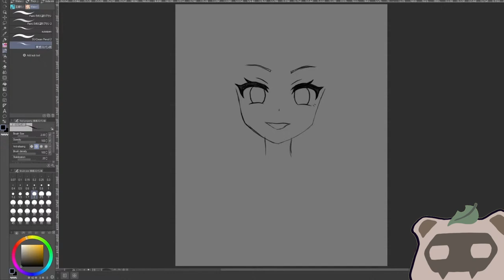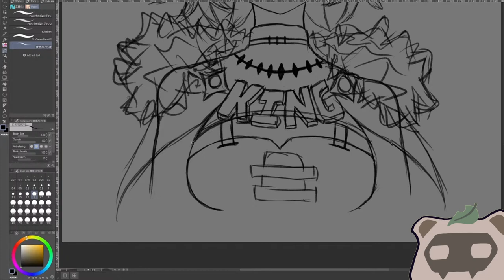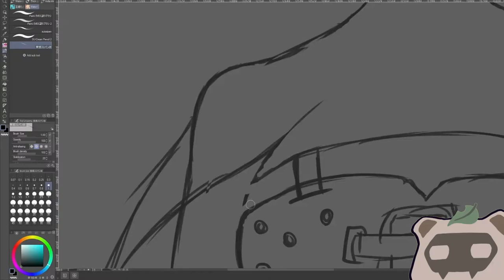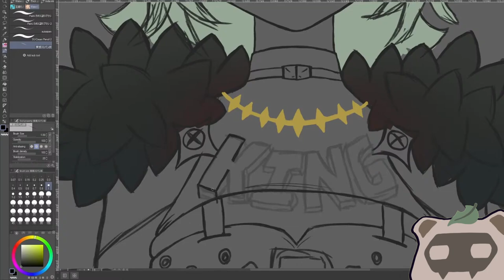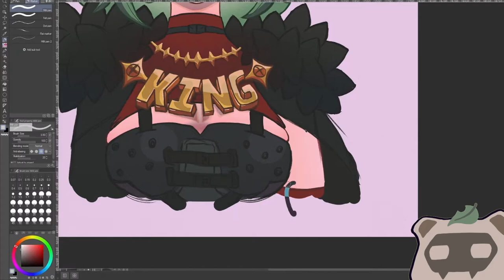Caesar King from Zenless Zone Zero Art Timelapse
Portrait of Caesar King, timelapse taken from stream.

Catch me Live here on Youtube! Streaming Tuesday-Saturday 6:00pm (CST)

1. Movin Too Fast
2. We Goin Left